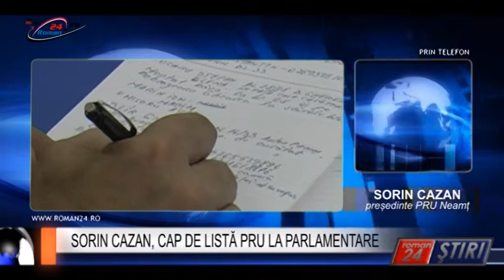SORIN CAZAN, CAP DE LISTĂ PRU LA PARLAMENTARE